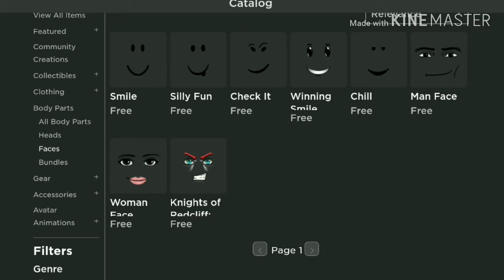New update in the Roblox catalog!?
It says it all in the video :)